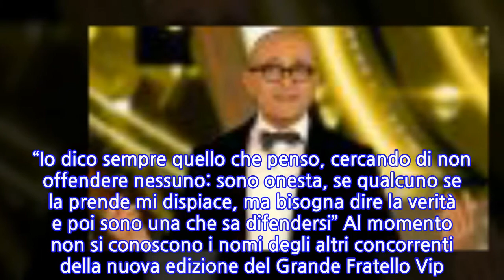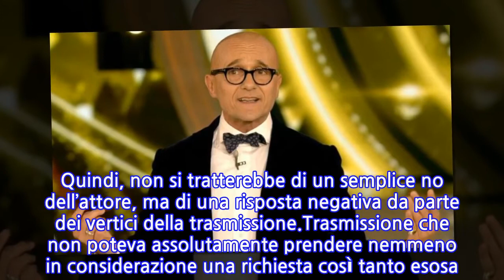“I soldi non c’entrano”. Gf Vip, Raz Degan umilia Alfonso Signorini dopo le voci...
“I soldi non c’entrano”. Gf Vip, Raz Degan umilia Alfonso Signorini dopo le voci sul...
Mancano ancore diverse settimane all’inizio della nuova edizione del Grande Fratello, ad agitare la vigilia è Raz Degan. Così mentre arriva la conferma della prima concorrente ufficiale: Katia Ricciarelli. La cantante ha svelato i motivi che l’hanno spinta a partecipare al reality nel corso di una lunga intervista. A ‘Chi’, la rivista diretta da Alfonso Signorini Katia Ricciarelli ha spiegato di aver deciso di partecipare al Grande Fratello Vip per curiosità.E assicura che non avrà filtri. “Io dico sempre quello che penso, cercando di non offendere nessuno: sono onesta, se qualcuno se la prende mi dispiace, ma bisogna dire la verità e poi sono una che sa difendersi” Al momento non si conoscono i nomi degli altri concorrenti della nuova edizione del Grande Fratello Vip. Di sicuro non ci sarà Raz Degan, che ha seccamente smentito la sua partecipazione su Instagram bollando il format come una discarica piena di spazzatura.Raz Degan che in queste ore è tornata a commentare la voce secondo la quale dietro il suo rifiuto ci fosse una richiesta monstre. Questa la ricostruzione di Davide Maggio: “La richiesta di 500 mila euro per soli 30 giorni di permanenza nella casa è stata rispedita al mittente”. Quindi, non si tratterebbe di un semplice no dell’attore, ma di una risposta negativa da parte dei vertici della trasmissione.Trasmissione che non poteva assolutamente prendere nemmeno in considerazione una richiesta così tanto esosa. Tutto vero? Raz Degan dice proprio no. “l virus delle fake news continua a mutare: é arrivata la variante DELTA-MAGGIO…. sempre più insidiosa. 500k?? Neanche per un milione!.. hahahahaha…La dignità non è in vendita e la spazzatura si dimostra un problema quotidiano… il giorno dopo c’è sempre una busta da buttare.…. ora basta, vado a pescare”.Raz Degan insomma smentisce categoricamente la versione fornita da Davide Maggio. L’ex marito di Paola Barale è molto conosciuto e amato proprio per la sua schiettezza. Caratteristiche che pochi anni fa gli hanno permesso di affermarsi nell’altro reality simbolo: l’Isola dei Famosi.
INFORMATION
• Source: caffeinamagazine